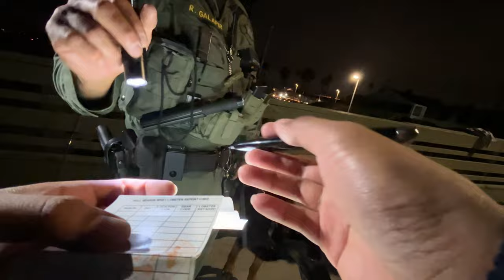First Day of Lobster Season at Ocean Beach Pier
Spinning:
$20 Shimano Rod and Reel Combo

Lobster Trap:
Aztec Volcano Net

Swimbaits/Dropshot:
Mackerel bait
Drop Shot Weight 2oz

Jerkbaits:
Lucky Craft FM110

Lines:
J-Braid x8 20lbs, 15lbs
Seaguar Red Label Fluorocarbon 15lbs